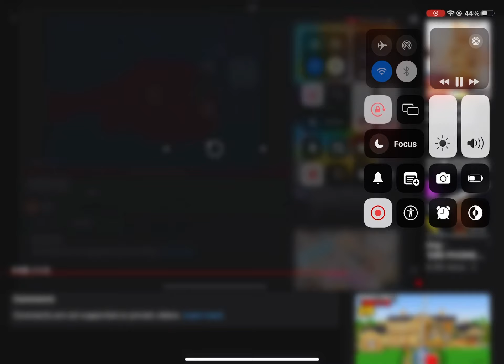June 15, 2023